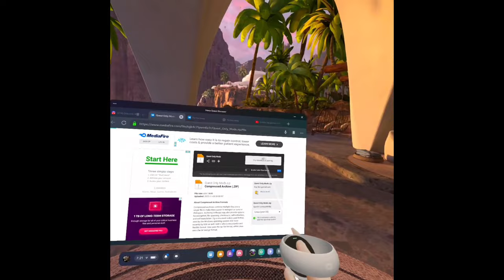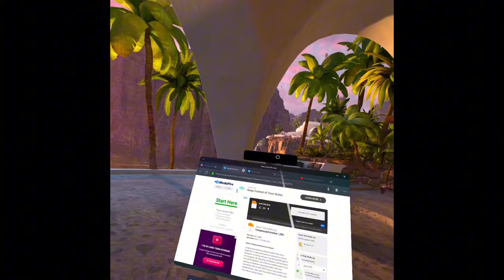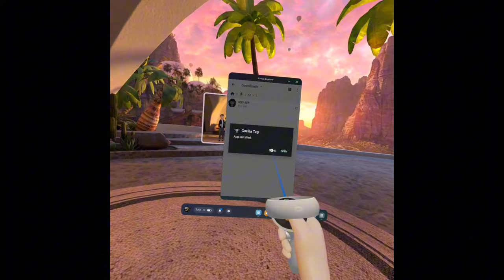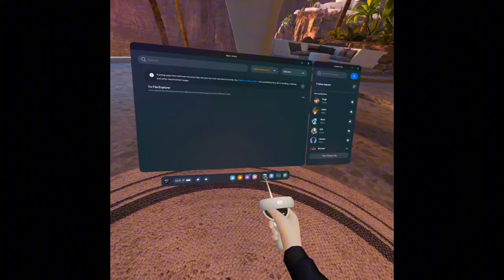How to get Mods in Gorilla Tag with NO PC